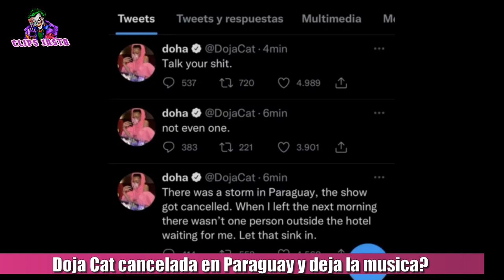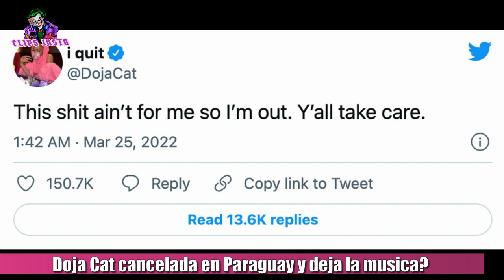DOJA CAT CANCELADA por sus FANS EN PARAGUAY, AMENAZÓ CON DEJAR LA MUSICA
La polémica en Paraguay con Doja Cat. Doja Cat se ganó el odio de Paraguay por varios motivos. Luego de presentarse en el LollaPalooza de Argentina y de Chile, la reconocida cantante estadounidense iba a realizar un show en un festival llamado "Asunciónico" el pasado martes 22 de marzo. Pero el evento tuvo que ser cancelado como consecuencia de una fuerte tormenta que causó inundaciones y destrozos en el país. Por este motivo, Miley Cyrus-que también iba a tocar en el festival- tuvo que aterrizar de emergencia y les dedicó una canción a los ciudadanos paraguayos ,y también Machine Gun Kelly, otro de los artistas confirmados-decidió brindar un espectáculo improvisado para sus fans, frente a su hotel en Asunción.

Aquí fue cuando comenzaron los reproches hacia Doja Cat, ya que la cantante no tuvo ningún gesto hacia sus fanáticos de Paraguay. Más bien, todo lo contrario: la artista se mostró indignada porque, según ella, nadie había ido a saludarla al hotel cuando ella llegó al país.

"Había una tormenta en Paraguay, el show se canceló. Cuando me fui la mañana siguiente no había ni una persona afuera del hotel esperándome", escribió Doja y remarcó: "Ni una. Cállense". “Me arrepiento de todo el tiempo que gasté alistándome ese día para el show, por el que me estuve rompiendo el lomo cada día para darles a ustedes, pero Dios los bendiga”, expresó luego en otro mensaje que borró.

En este momento la polémica comenzó a ir de mal en peor, ya que varios fanáticos de la estrella pop afirmaron que ellos habían ido a la puerta del hotel, y que ella ni siquiera se asomó por la ventana para saludarnos. Además, hay algunos rumores que indican que Doja realizó una fiesta privada en el hotel, y dicen  "que pidió que no la miren a los ojos ni le saquen fotos".

Cada vez la situación fue escalando aún más al punto que se volvió tendencia 1 en Twitter, y Doja se mostró superada por la cantidad de críticas que recibió en las últimas horas. Por este motivo, escribió dos posteos en los que afirmó que no iba a sacarse más fotos con sus fanáticos después de este tour, incluso dijo que quería dejar la música y cerró diciendo: "Esto no es para mí así que estoy fuera, cuidensé". También el ex arquero de la selección paraguaya, hablamos de José Luis Chilavert, mostró su descontento con la cantante y puso: " Doja Cat, tu No has ganado nada, PARAGUAY THE BEST ".